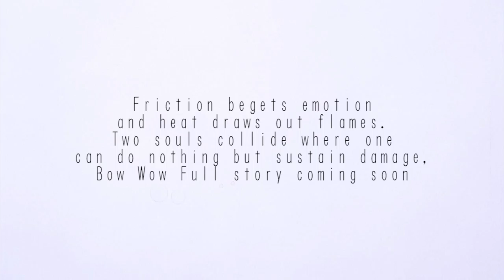10SP | Bow Wow arrested on a domestic violence charge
So Bow Wow got into some trouble this weekend. The pics look like he really got on the business end of a beating. But we dont know the story so we cant really say what happened. Im sure the full story will be coming soon.

for the full story on this poem.

Feel free to drop a comment or two if you liked this Spoken Word poetry piece.